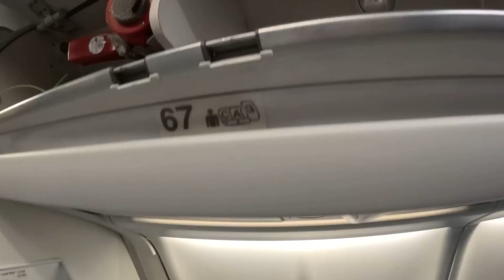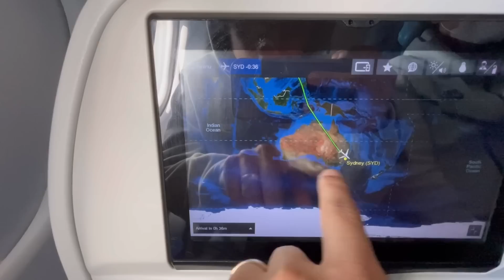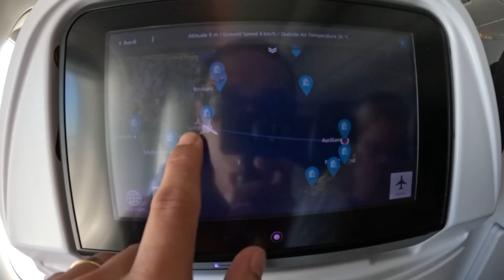GOODBYE PHILIPPINES😭😭 NAKA KA LUNGKOT GRABE😢😭